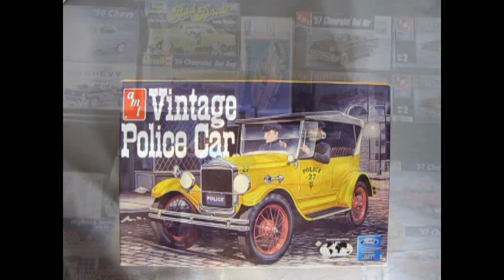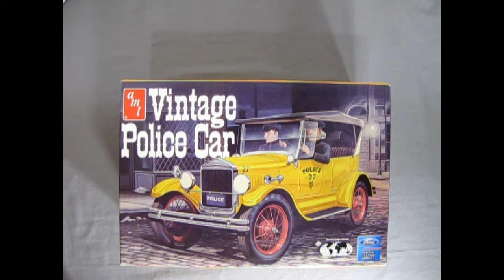1927 Ford Model T Vintage Police Car Coupon Video For Youtube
Hello everyone!

Thank you for choosing Monster Hobbies!